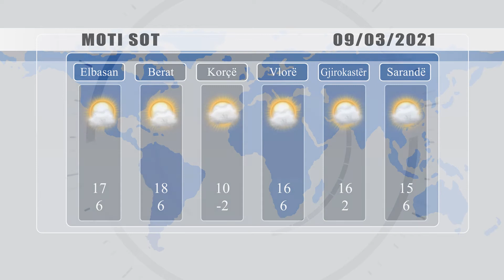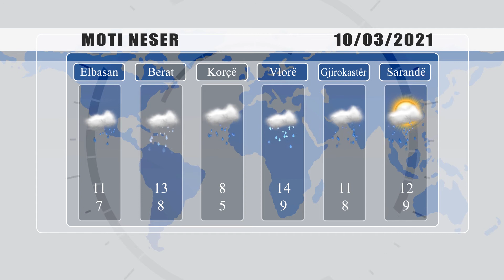PARASHIKIMI I MOTIT - 9 MARS 2021